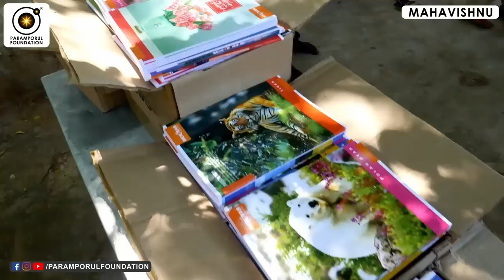யோகிகள் நினைத்தால் மட்டும் எப்படி உடனே நடக்கிறது? Power of Yogis Who Control Breathing Pattern!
Yogis have superhuman powers to predict the future or change the past. Yogis have the power to enhance and enrich their daily lives, and in this way appear superhuman. Their positive perspective, compassion for others, and kindness towards themselves are the result of their subjective interpretation of reality. They filter in the positive and let go of the negative. Life is not always easy and a yogi’s life is no exception. It is the way yogis choose to think, feel, and behave that sets them apart. While it may feel daunting to imagine the work needed to be a yogi, nearly two thousand years ago, The Yoga Sutras of Patanjali emerged with an eightfold path guiding the transformative journey.

For daily Annadhanam & Other Charity Activity Contributions:

NAME : PARAMPORUL FOUNDATION
AC NO : 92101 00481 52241
IFSC: UTIB0000210
SAVINGS TRUST AC
AXIS BANK